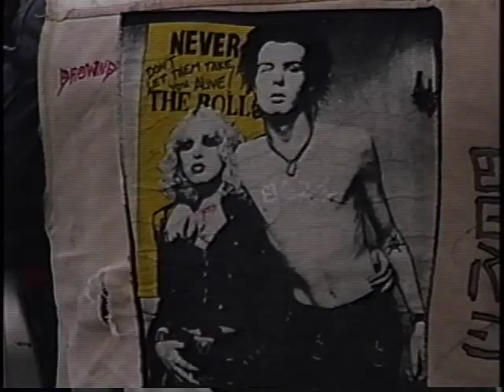Charlie Sheldon, Atlantis (1990)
Charlie, Jed Chrysler, Erik Tunison, Freddy Lee and friends outside of Earwaves Record store, on Farwell Ave. in Milwaukee in 1990, playing before the Die Kreuzen and Jesus Manson in-store appearance.  Video by Ron Faiola.  Clip shown at the Lest We Forget show at Turner Hall in Milwaukee, May 26, 2012.